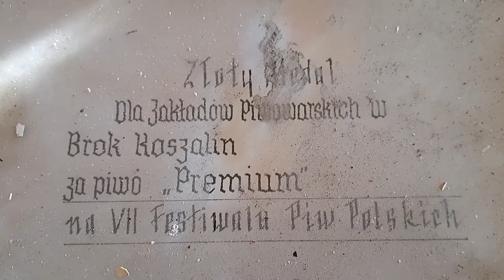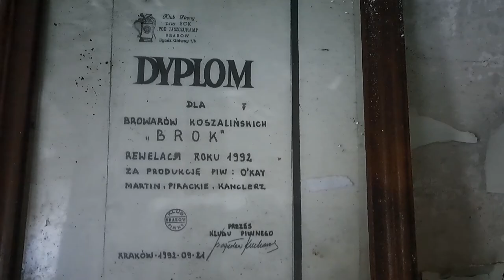Browar Słupsk. Willa byłego właściciela.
28 listopada 2022.
Odwiedziliśmy jeden z zabytkowych budynków na terenie słupskiego browaru, który niestety lata świetności ma już dawno za sobą.